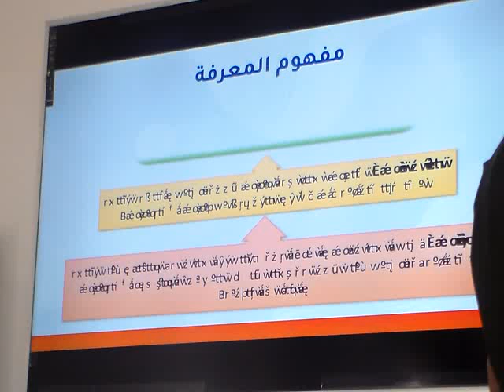Lec 8 part 1